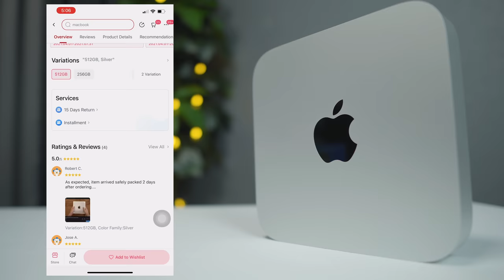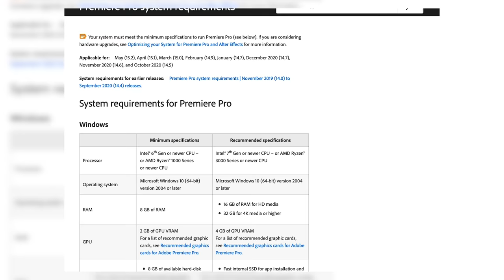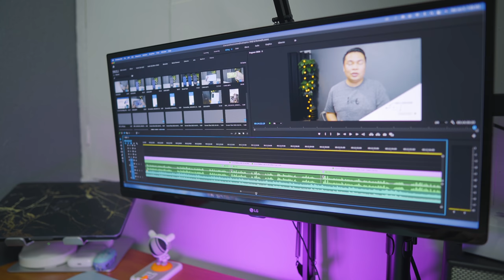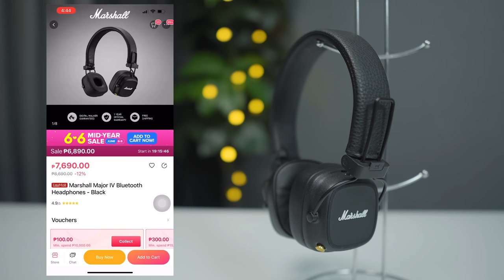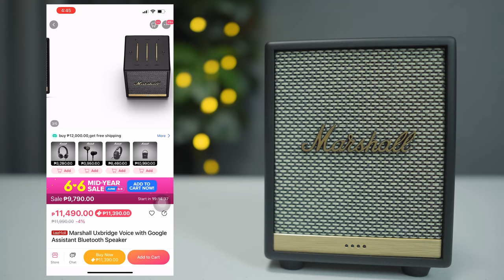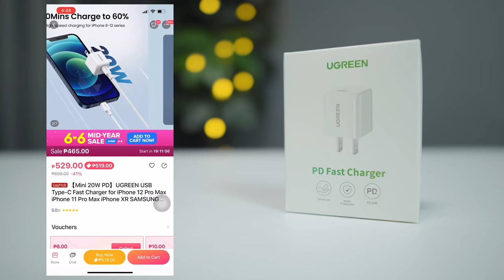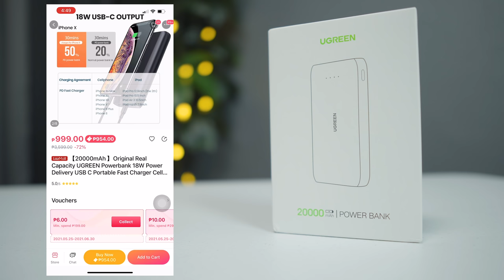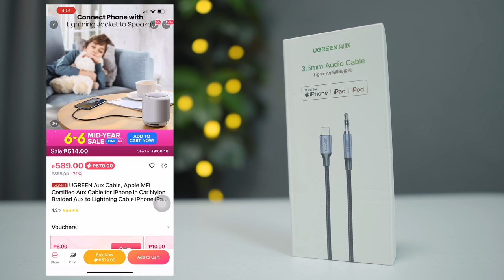Apple Mac Mini (M1 Chip) at Iba Pang Gadgets Ko! + Channel Updates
Pssst..andito yung links!

1. Ugreen GaN 65W PD Charger
2. Ugreen mini PD 20W
3. Ugreen 5 in1 USB Chub
4. Ugreen 20000mah power bank
5. Ugreen Shockproof Case for Nintendo Switch
6. Apple MFi Certified Aux Cable

ttps://youtu.be/kM2GbIGCuAY